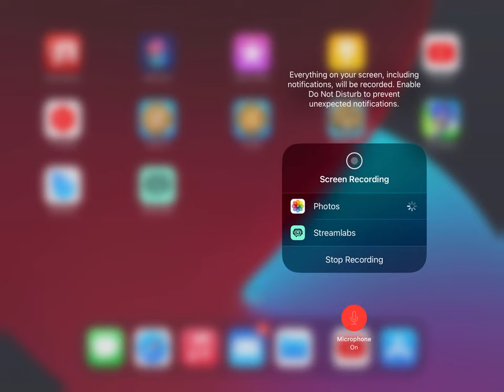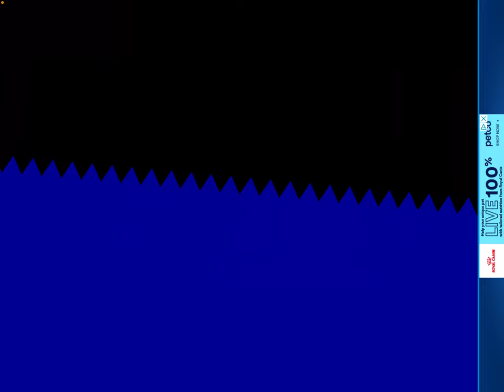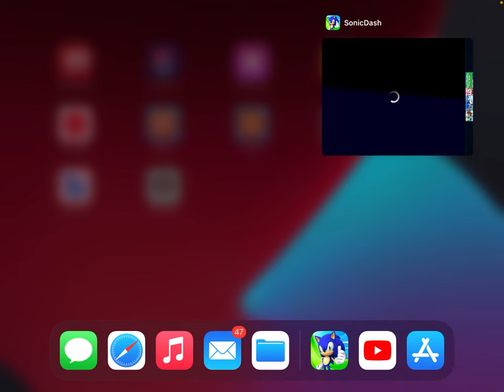Sonic Dash iPad Mini 4 gameplay